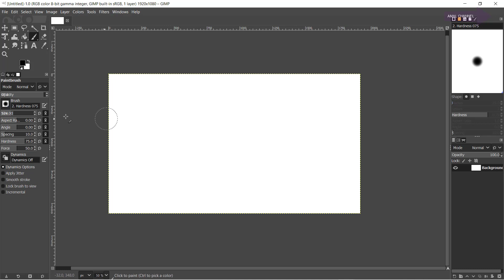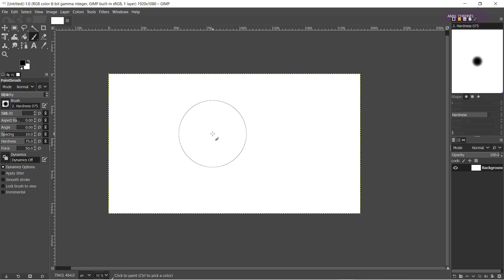3- تغيير حجم الفرشاة فى برنامج Change Brush Size GIMP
تغيير حجم الفرشاة فى برنامج GIMP
Change Brush Size GIMP